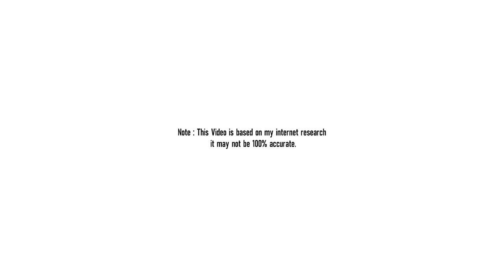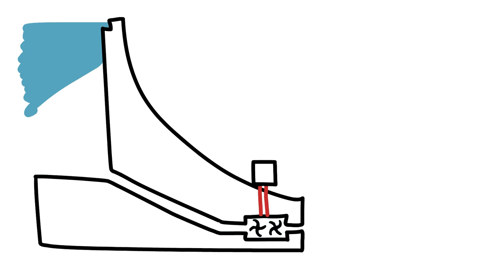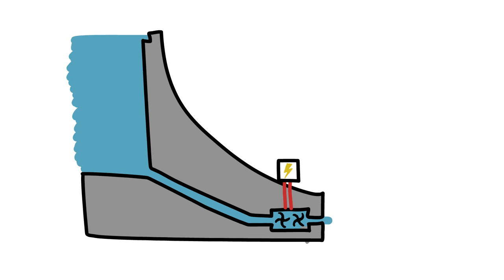Kulman Ghising Biography | Success Story | Executive Director of Nepal Electricity Authority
This video is about Kulman Ghising Success Story and Biography In Nepali.This Motivational and inspirational Animated Video is about Managing Director of Nepal Electricity Authority.

Kul Man Ghising (Nepali: कुलमान घिसिङ) is the managing director of Nepal Electricity Authority (NEA). He is known for solving the load shedding problem in Nepal, whereby, for decades, the country had power outages of up to 18 hours daily, within two months of taking office.

Ghising was appointed the mananging director of NEA on 14 September 2016 by a cabinet decision. He had been associated with NEA for over two decades prior to the appointment. At the time of the appointment, he was serving as the project chief of Rahughat Hydroelectricity Project, having been managing director of the Chilime Hydropower Company before that.

About This Video :
1) kulman ghising biography
2) kulman ghising latest interview
3) kulman ghising latest news
4) kulman ghising protest
5) kulman ghising ko jibani